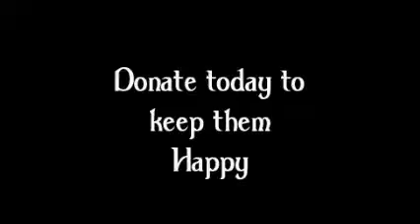Happy Dogs Six